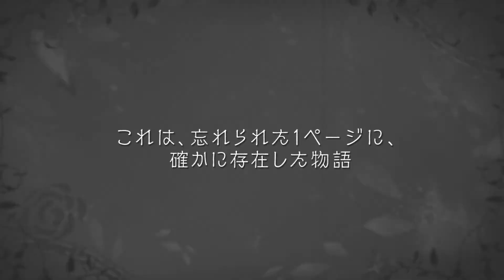【『グリムエコーズ』ヒーロー紹介】カイ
カイ
CV：田村睦心
原典：雪の女王
童話を舞台にした新作RPG『グリムエコーズ』に登場するヒーローの紹介PVです。
2019年3月28日正式サービス開始！